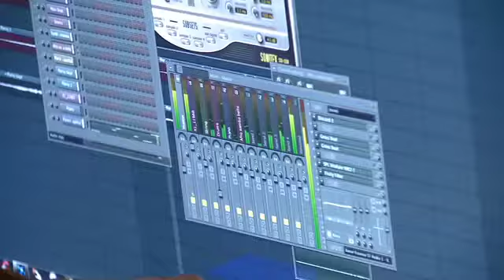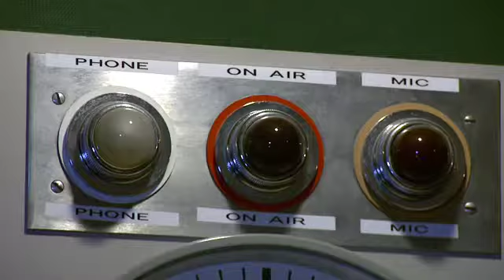Donegal TV Feature with Shammen Delly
Donegal TV Feature with Shammen Delly. Filmed & Edited by Shane Wallace Report by Chris Ashmore